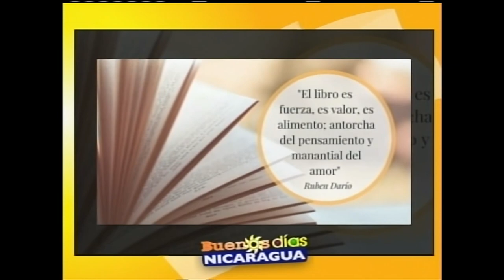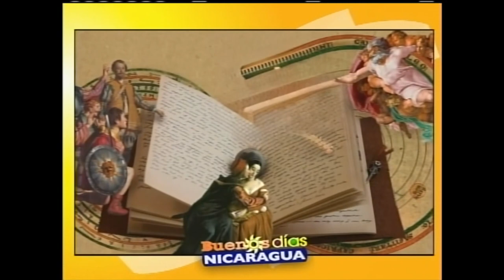Invitaciones a las actividades del expreso del arte en celebración al día del libro